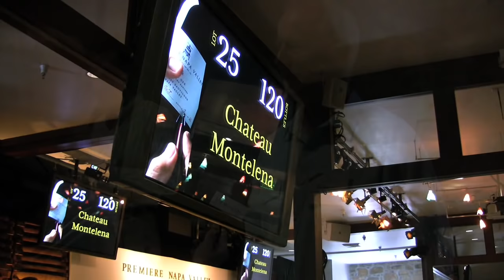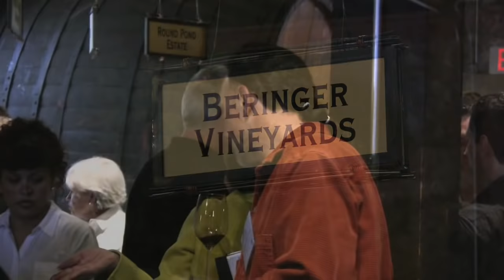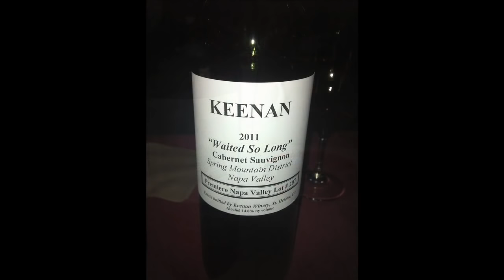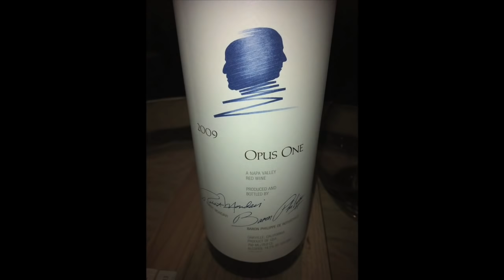Tasting the 2011 Napa Valley Wine Vintage: WINE TV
For the full wine video and story please Watch Wine Oh TV with Monique Soltani and get a taste of the 2011 Napa Valley Wine Vintage.